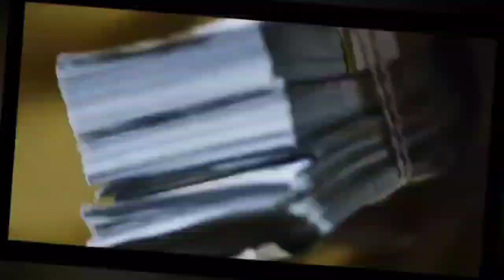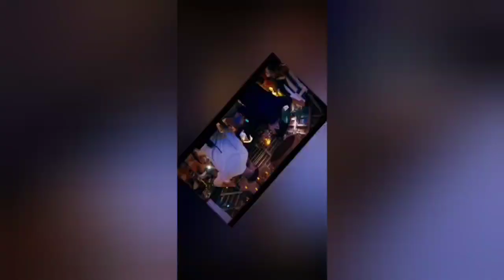Lil Durk ft. Lil Baby - (Official Video Remix)